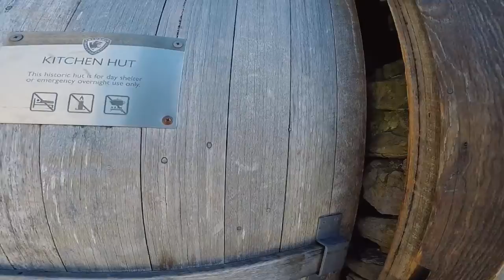澳洲 Tasmania Overland Track 7 DAYS^^Cradle Mt. to Lake St. Clair 搖籃山徒步到聖克萊爾湖七天六夜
Tasmania Mt. Cradle to Lake St. Clair
i'm so sorry about no music when the video star,this is my first time to make the video ,hope you guys keep looking and hope you like it
位於澳洲塔斯馬尼亞的overland track
共時 七天六夜  (已哭 T^T)

用的是 Ouik 編輯
錄影使用的是 Gopro hero5 and iphone 6s,xr